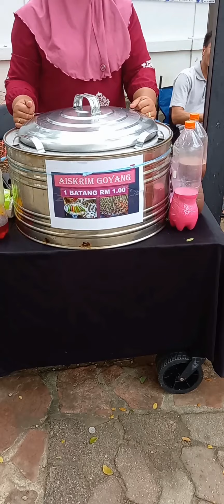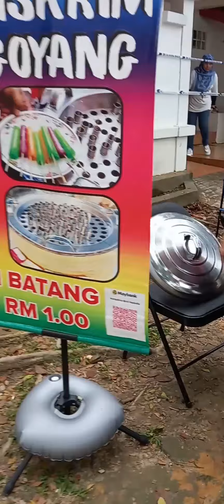Aiskrim goyang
Aiskrim ini namanya aiskrim goyang kerana cara membuatnya harus terus digoyang supaya membeku.